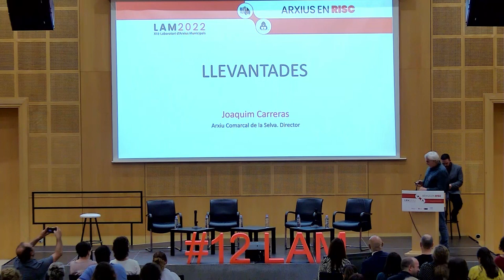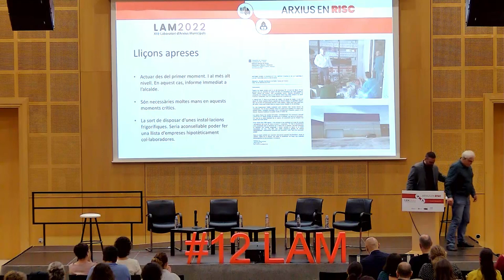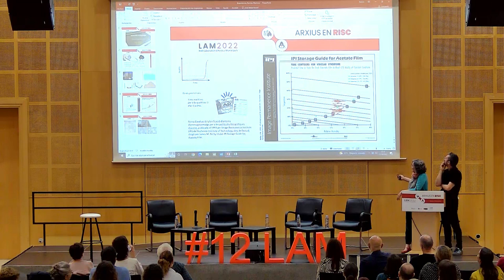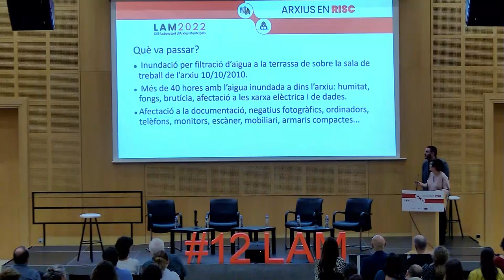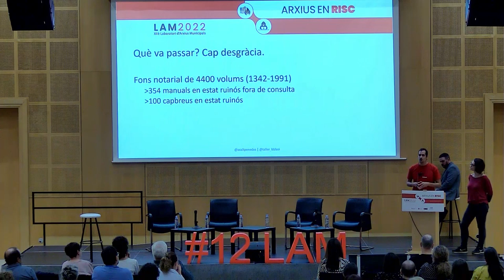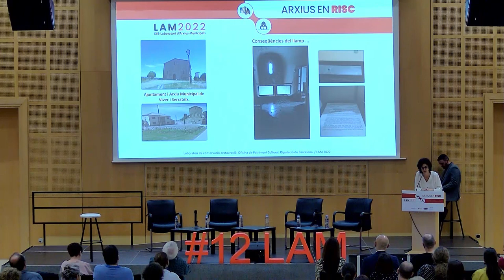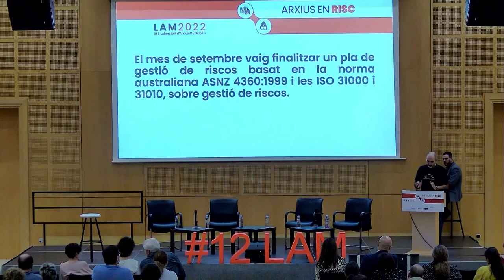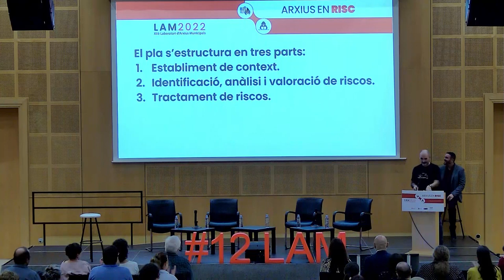(4/7) XII Laboratori d'Arxius Municipals: Arxius en risc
Experiències d'arxius: Com sobreviure a un desastre?